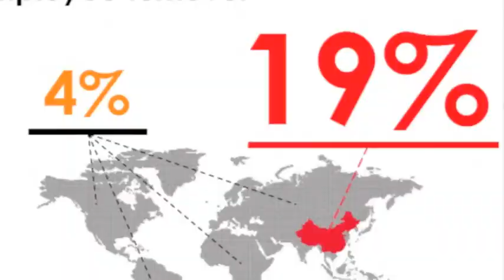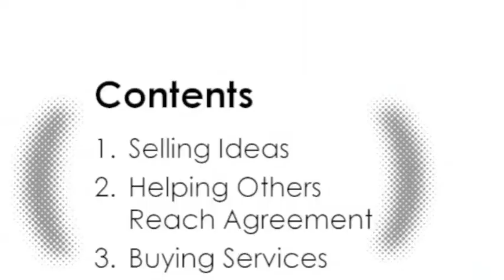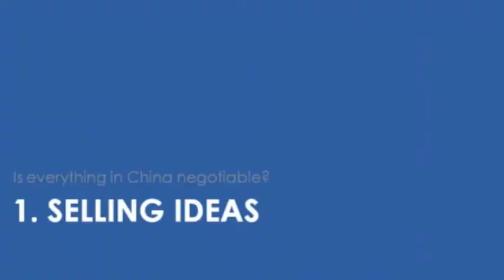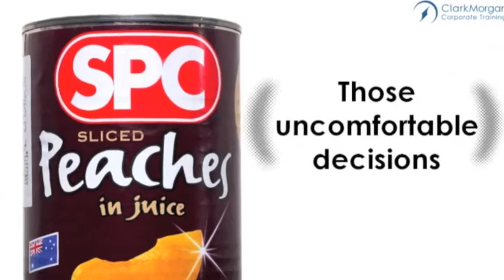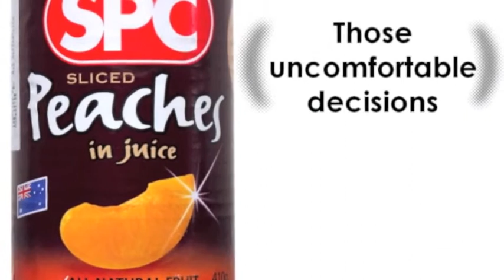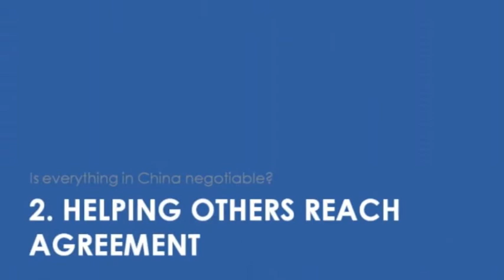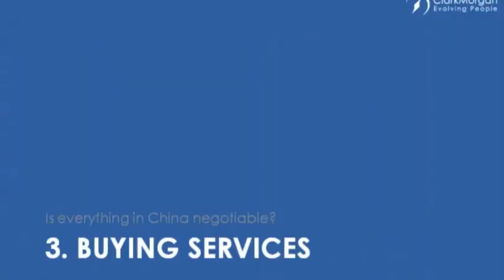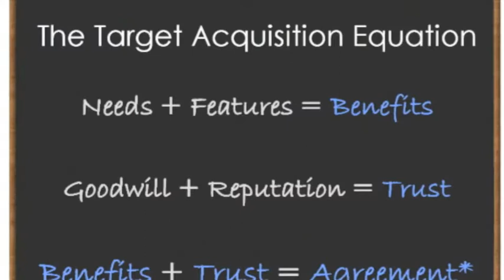Morry Morgan - Is everything in China negotiable? - NetworkHR Forums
In this NetworkHR Forum key note address, Morry Morgan discusses the three aspects of negotiations that every human resource manager should be aware - Selling of Ideas, Reducing Conflict and Negotiating with Vendors.

NetworkHR Forums are held every two months in Beijing, Shanghai and Shenzhen.